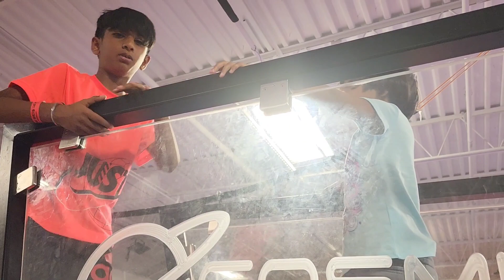Best Indoor Park in Texas USA